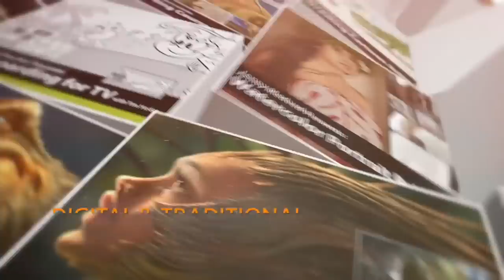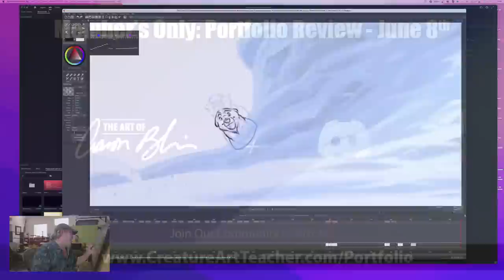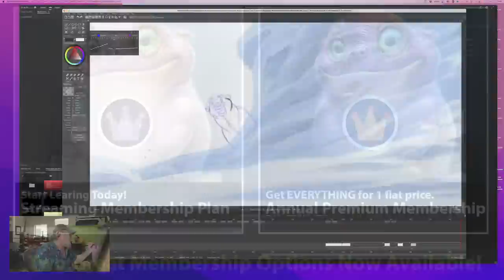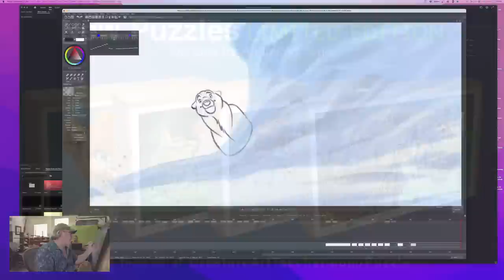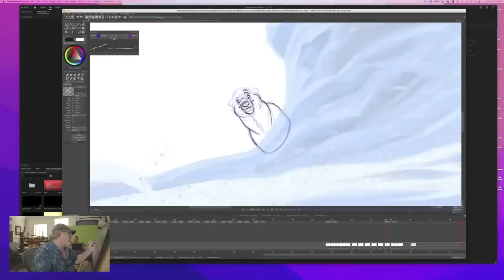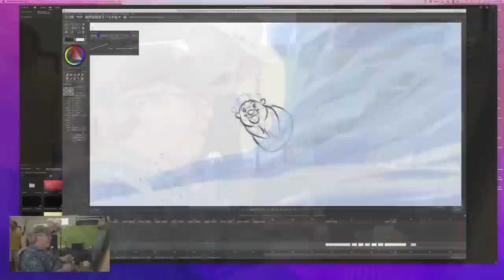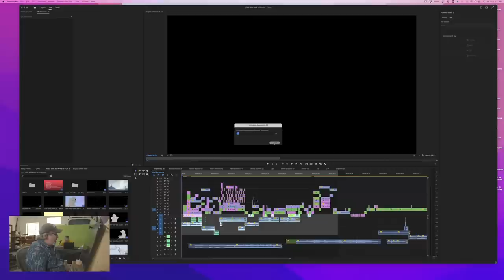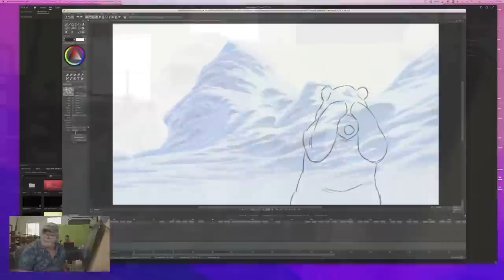Animation Live Stream - Friday June 2nd 2023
Watch as Aaron animates LIVE and answers your questions!